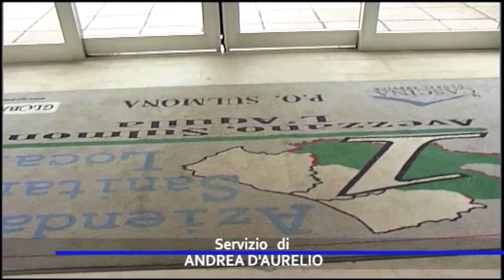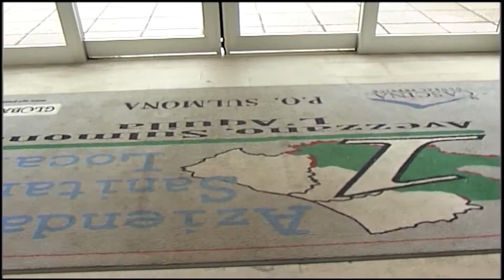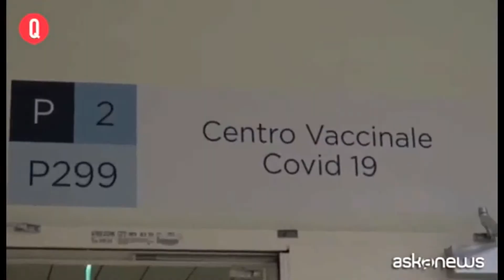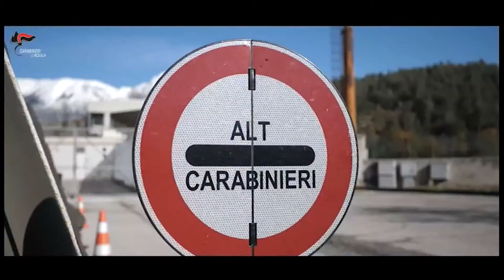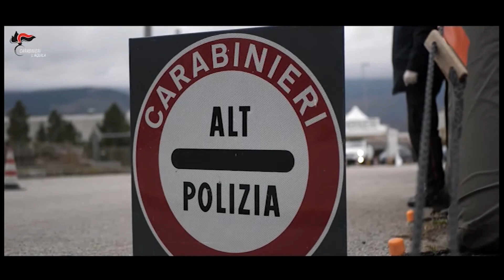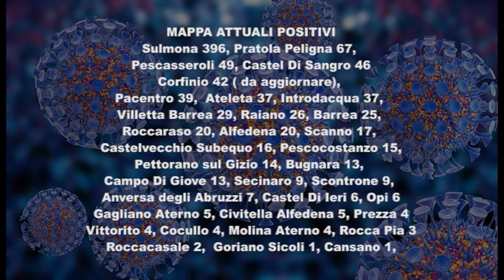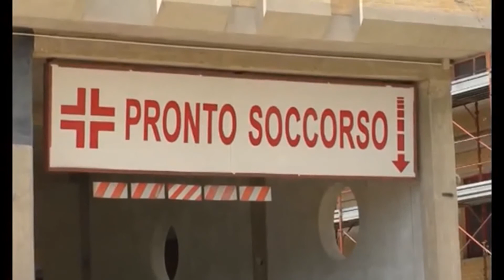TG SERA 31122020 PRIMA PARTE